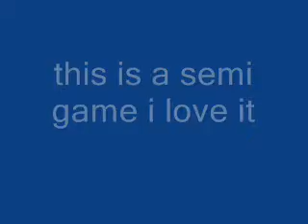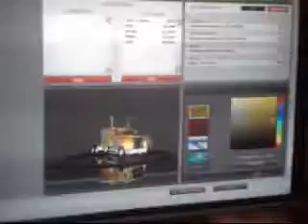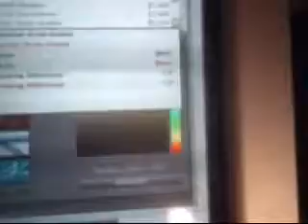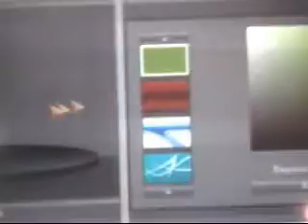semi truck.wmv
this is my semi truck game